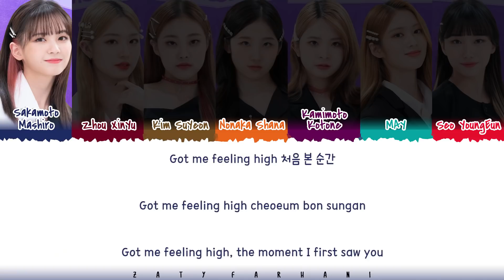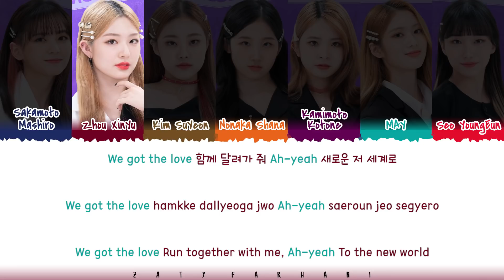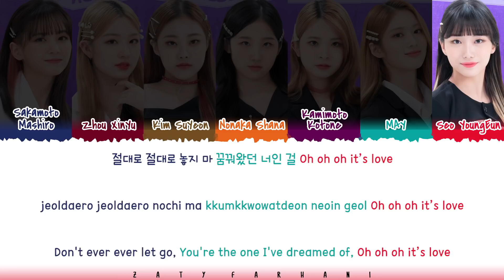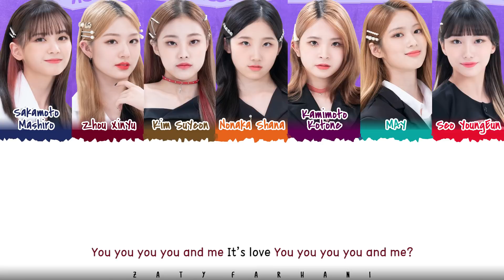[Girls Planet 999] 7 LOVE Minutes - 'U+Me=LOVE' Lyrics [Color Coded_Han_Rom_Eng]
girls planet 999 u+me=love
7 love minutes u+me=love
7 love minutes u+me=love lyrics
7 love minutes u+me=love audio
7 love minutes u+me=love line distribution